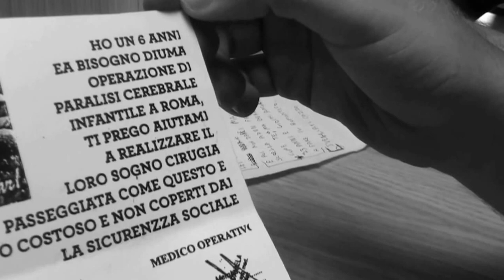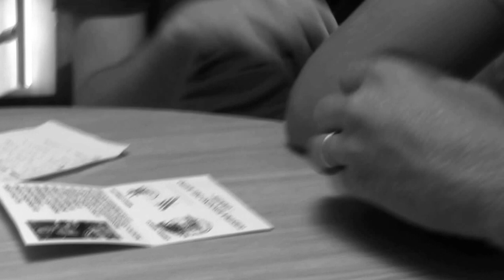strani tipi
s